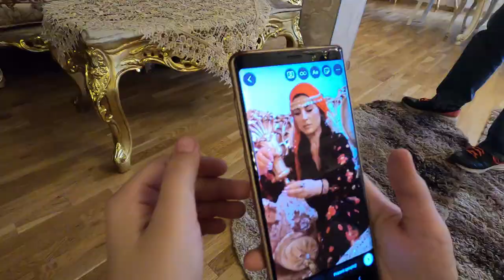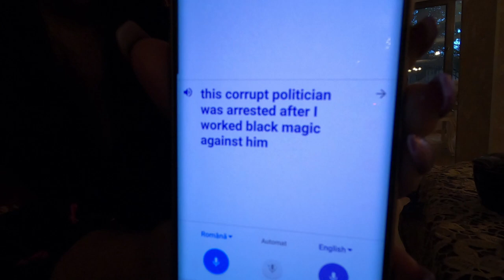The Witches of Bucharest Invited us to Halloween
We couldn't turn down an invitation to spend the last day of October with famous witches.

We owe a debt of gratitude to Marina and Valentin for help with translating and interpreting respectively. Our Romanian still needs some work.

We thank Evan for introducing us to the concept of witchcraft and accompanying us.

And above all, thanks to Mihaela, Cassandra, Anda Mihaela, and Ana as well as their amazing family for being so hospitable.

Please don't curse us.